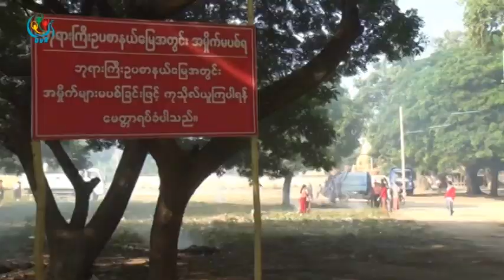DVB TV - ပခုကၠဴ ျမိဳ႕မွာ အႏိုင္ရ လႊတ္ေတာ္ကိုယ္စားလွယ္ေတြနဲ႔ ဌာနဆိုင္ရာတို႔ပူးေပါင္းျပီး အမိႈက္ေကာက္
DVB TV -  အခု ဒီဇင္ဘာလ ၁၃ ရက္ေန႔ က ပခုကၠဴ ျမိဳ႕မွာ အႏိုင္ရ လႊတ္ေတာ္ကိုယ္စားလွယ္ေတြနဲ႔ ဌာနဆိုင္ရာတို႔ပူးေပါင္းျပီး အမိႈက္ေကာက္တဲ႔ လႈပ္ရွားမႈျပဳလုပ္ခဲ႔ပါတယ္။ဦးျမင္႔ႏိုင္ သတင္းေပးပို႔ထားပါတယ္။